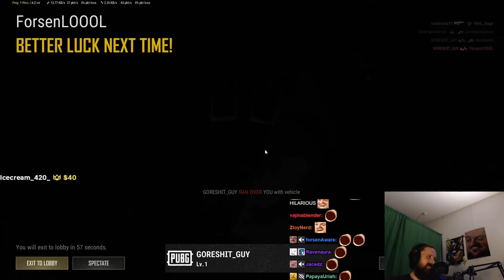Forsen plays PUBG: BATTLEGROUNDS with stream snipers! (2022) - Part 39 (with Chat)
Stream Duration: 5:57:26

Game Description:  Play PUBG: BATTLEGROUNDS for free. Land on strategic locations, loot weapons and supplies, and survive to become the last team standing across various, diverse Battlegrounds. Squad up and join the Battlegrounds for the original Battle Royale experience that only PUBG: BATTLEGROUNDS can offer.